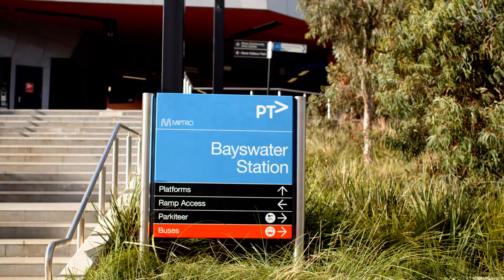35 Begonia Avenue, Bayswater - Nick Tang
This stunning 3 bedroom home plus a study or 4th bedroom. Featuring ducted heating, Evap cooling, 2 large living area, double garage and much more. Walking distance to local shopping centre, train station and schools.